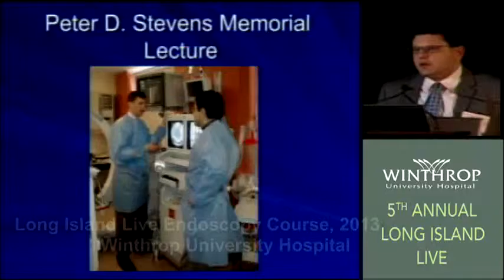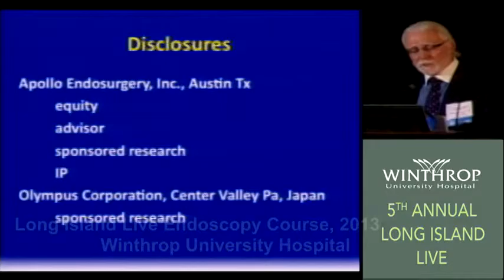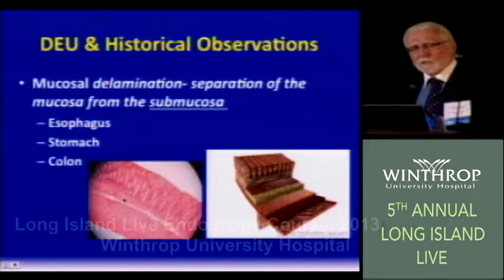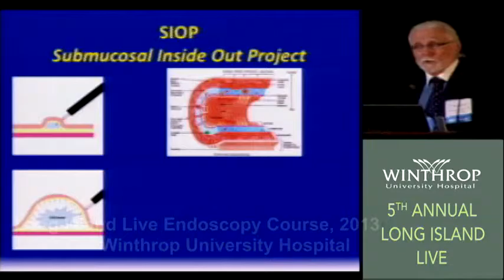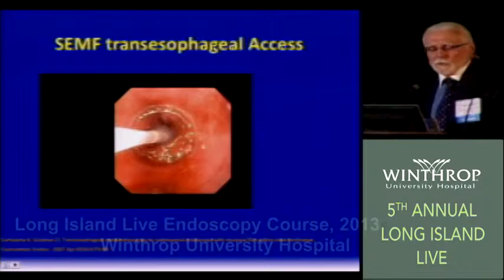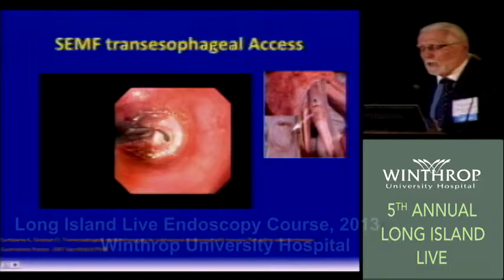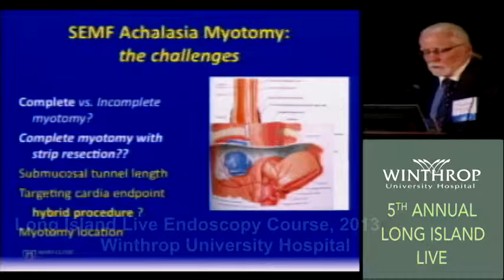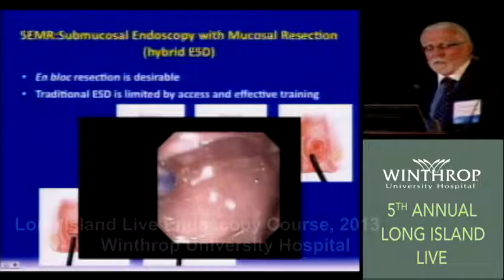2013 LI Live Endoscopy Course: Peter Stevens Memorial Lecture: Christopher Gostout, MD